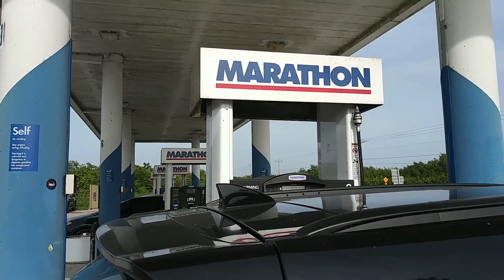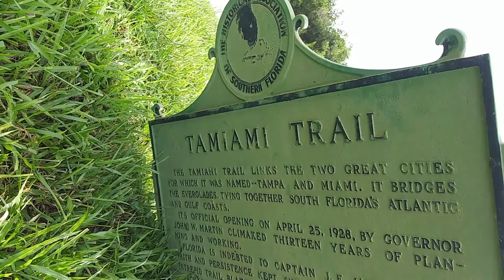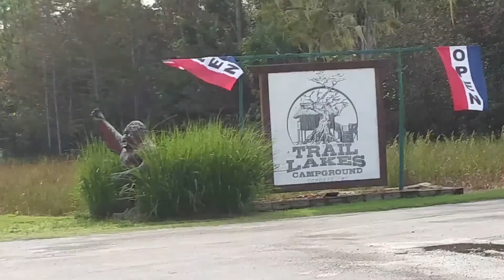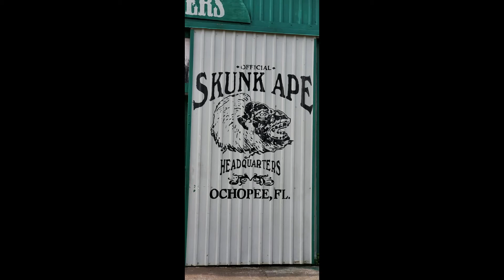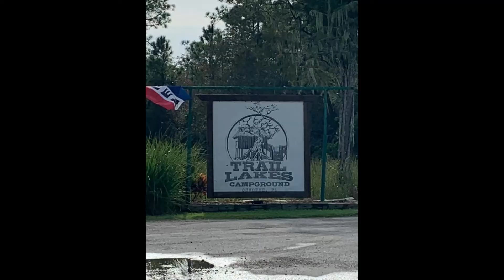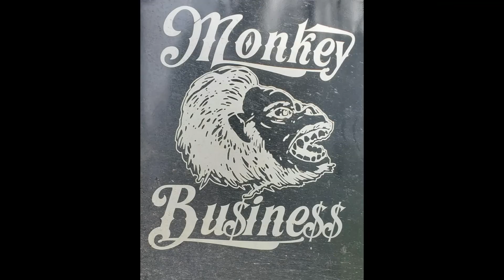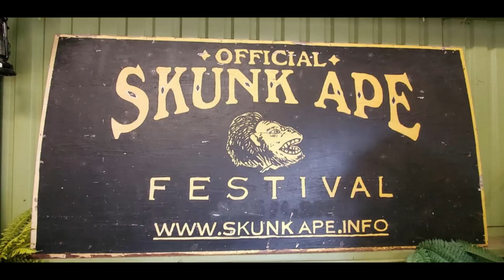A Trip To The Everglades / The Skunk Ape Headquarters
Our group adventure to the Florida Everglades and The Skunk Ape Headquarters. David Shealy made special plans to meet us and show us around the property, the campground and the animals. He has a 24 foot Python that he caught there in the Everglades, the world record is 25 foot. Here are links to David Shealy and his famous Florida Skunk Ape Sighting Video